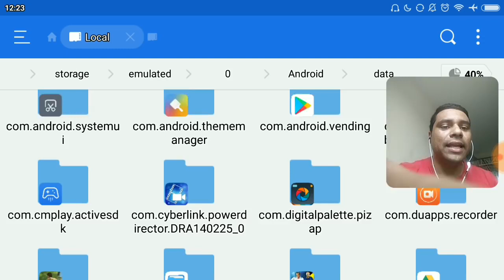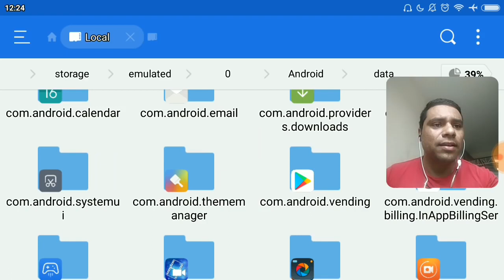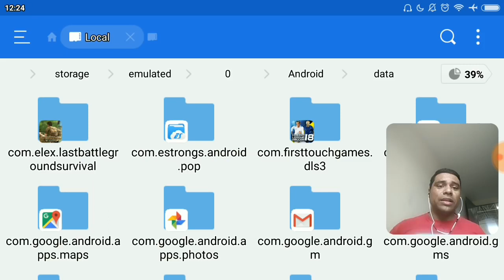DREAM LEAGUE 2019 DINHEIRO INFINITO SEM ROOT + conferindo o game + gráficos#PESMOBILE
dream league soccer 2019 hack coins
dream league soccer 2019 hack coin
dream league 2019 hack unlimited coins
dream league soccer 2019 hack jugadores al 100 apk